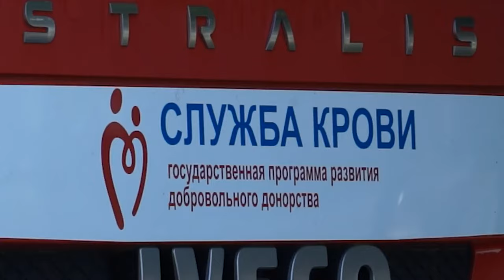НОВОСТИ 13 08 2106г День донора x264